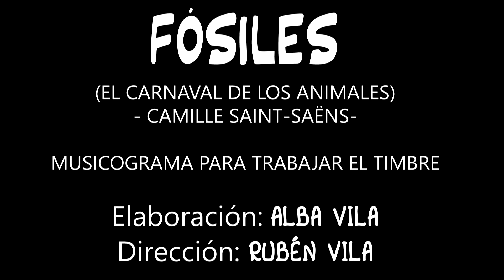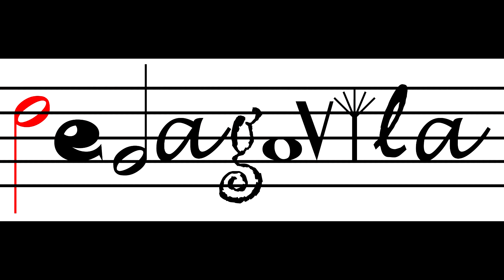Fósiles musicograma (El carnaval de los animales)-PEDAGOVILA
Interpretación del musicograma de la Audición musical activa con la obra de Fósiles del carnaval de los animales compuesta por Camille Saint- Saëns. Idea de Alba Vila y dirigida por Rubén Vila con el alumnado del grado de maestros de educación Infantil en la Universidad Autónoma de Madrid en el curso 2023/24.